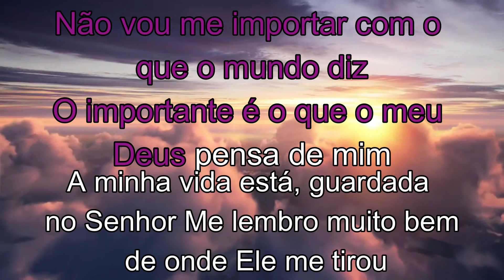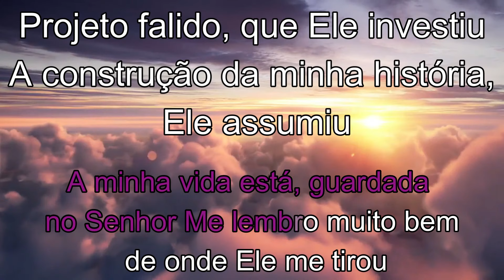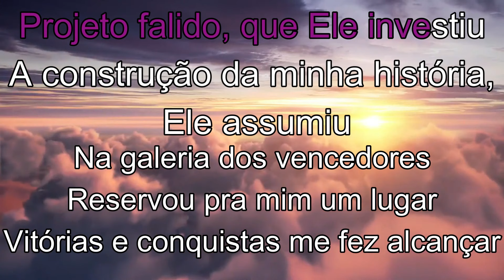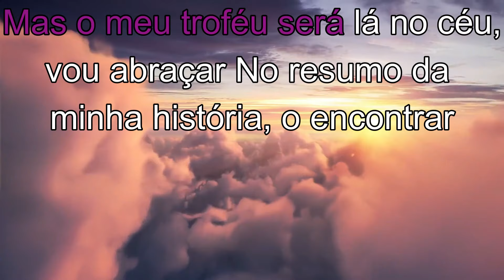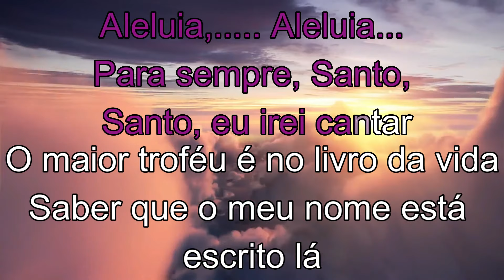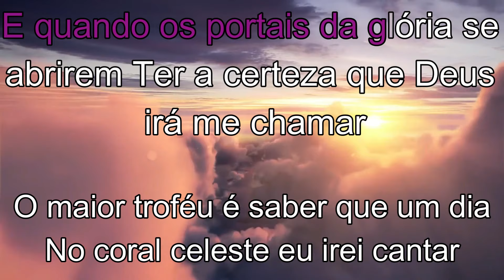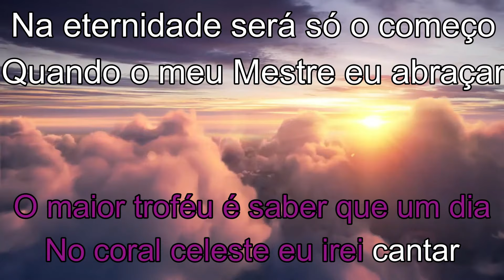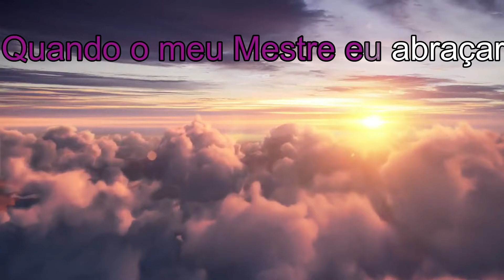O MAIOR TROFEL musica e letra LEIAM A DESCRISÇÃO